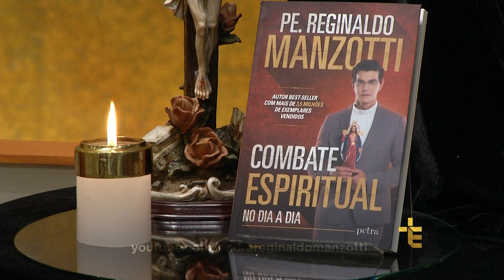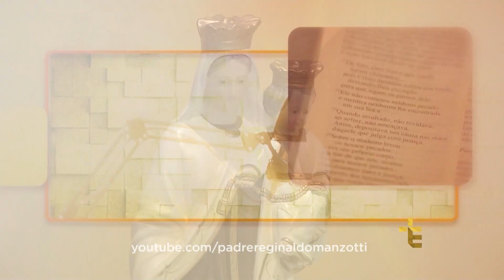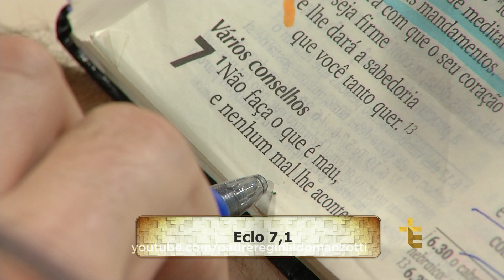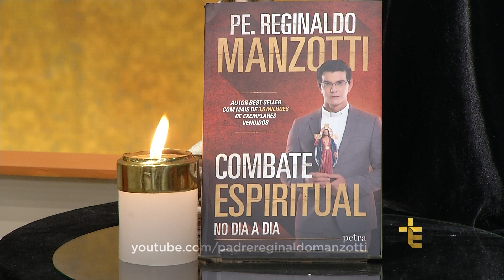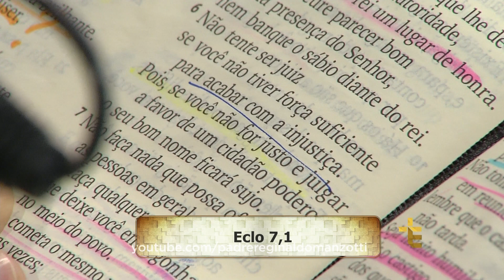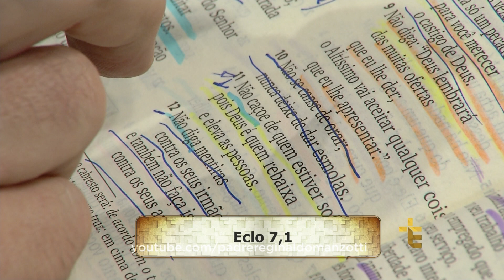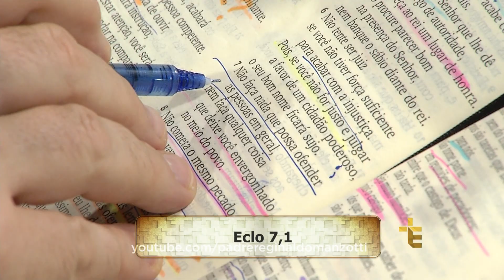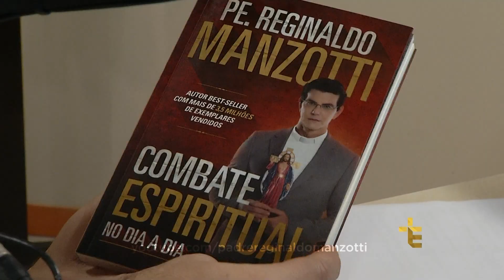Experiência de Deus | 04-04-2018 | 3º Dia da Novena Rolai as Pedras do Caminho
3º Dia da Novena Rolai as Pedras do Caminho.